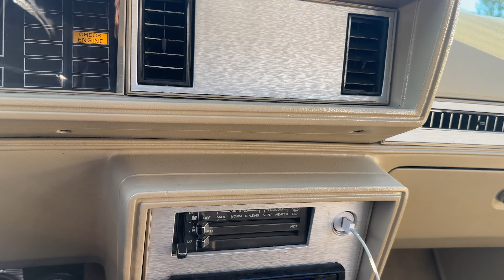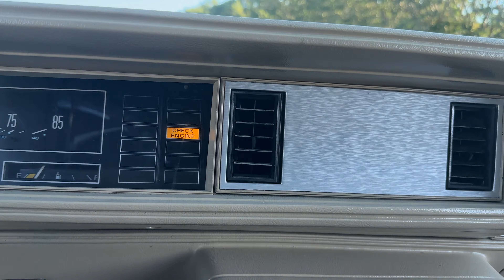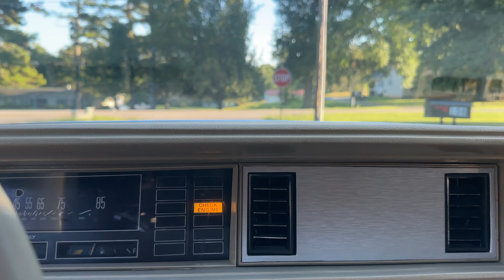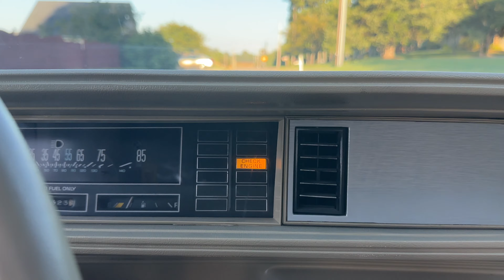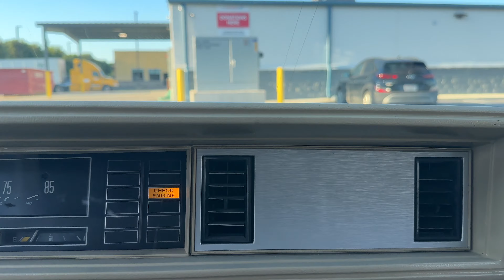TRYING TO REBUILD ELDERBROCK 650 CARBURETOR.. DIDN'T AS PLANNED👀👀👀😩